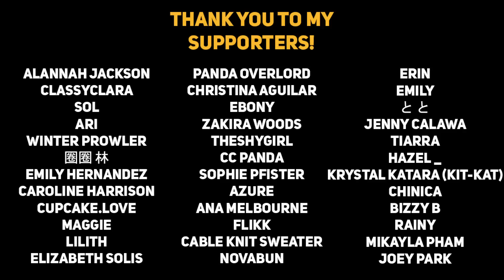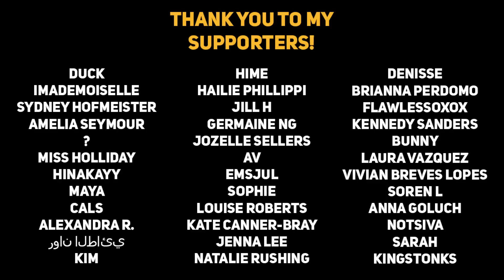Your Ex-boyfriend desperately wants you back [Needy] [ASMR Boyfriend]